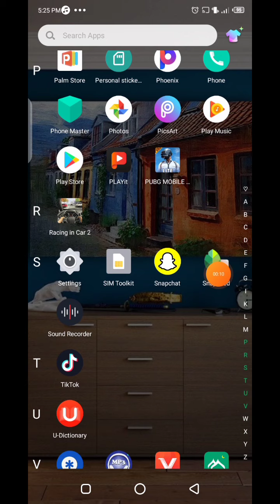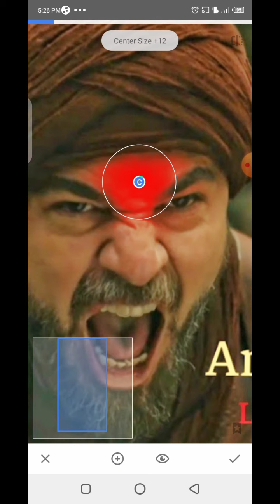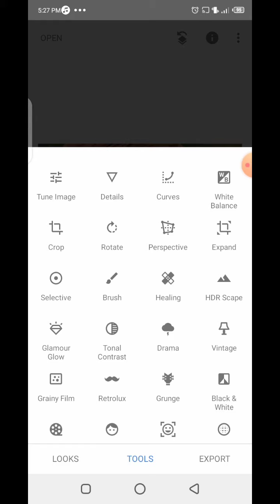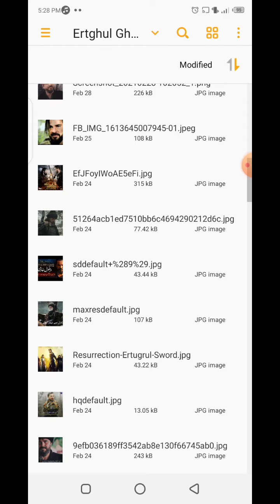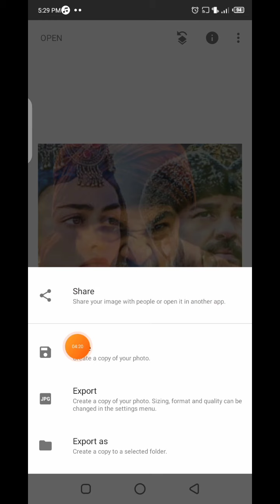How to use Snapseed full video tutorial effect on android phone.